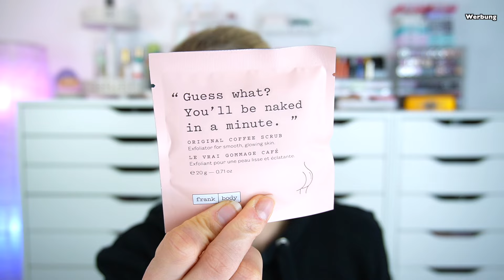UNBOXING GOODIEBOX WELCOME MÄRZ 2024 😍 +RABATTCODE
Hallo Hübschies, heute zeige ich euch die WELCOME GOODIEBOX für den Monat MÄRZ 2024. Viel Spaß beim Zuschauen. 💗

CODE: ROSA15
20% Larisé Rabattcode: CINDY20
5€ Rabatt auf die my little Box: CINDYMLB
15% Rabatt auf die TrendraiderBox: rosa87lie15
GEILE KLAMOTTEN:

⬇️ Hier könnt ihr SPAREN⬇️
💖Cashbackseite:

📦Pakete senden an:
dhl Packstation:
Cindy Gall
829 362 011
Packstation 114
Dammmühlstr. 111
76829 Landau in der Pfalz